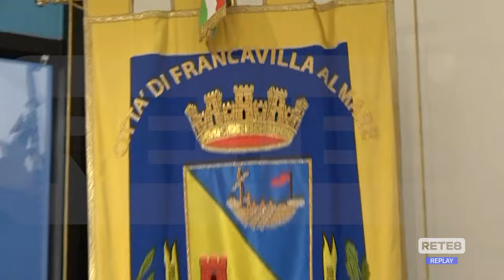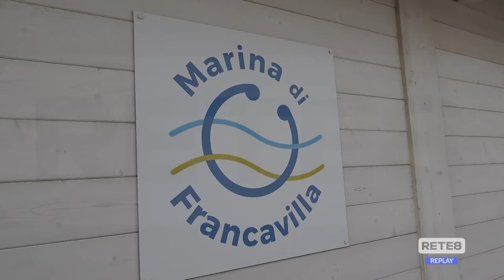Francavilla al Mare - Ripresi i lavori del ponte ciclopedonale sull’Alento